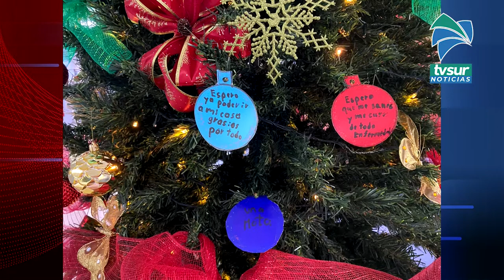La Navidad se celebró en pediatría del Hospital Escalante Pradilla